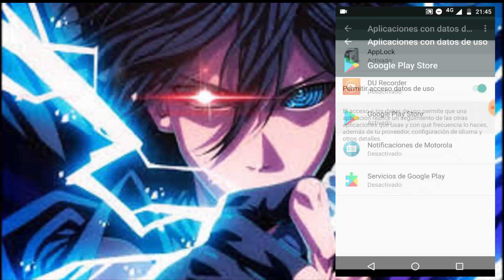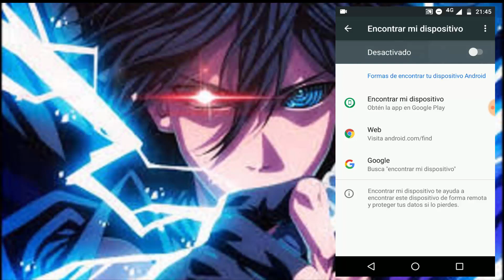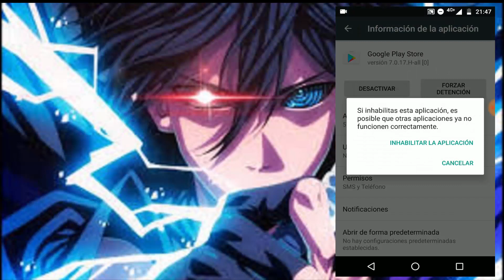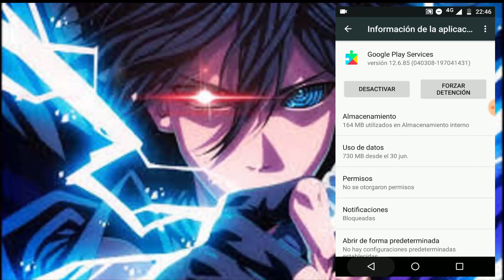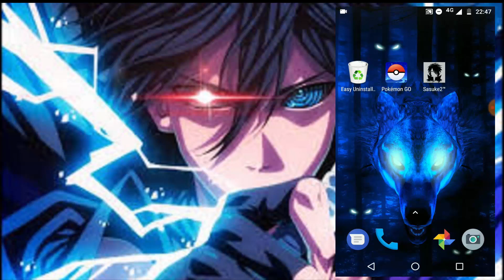SOLUCIÓN ACTULISACION AUTOMÁTICA DE LOS SERVICIOS GOOGLE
bueno chicos aca les dejo la solucion a la actualisacion automatica de los servicios google